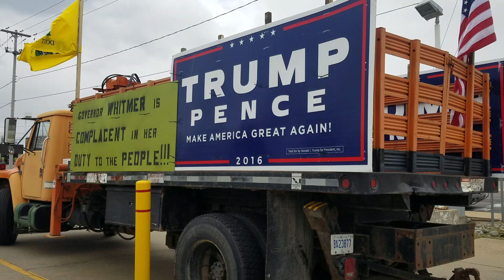Karl Manke Protest 1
Drivers honk for Karl Manke as they pass by supporters with flags and signs in front of the barber shop on 21.